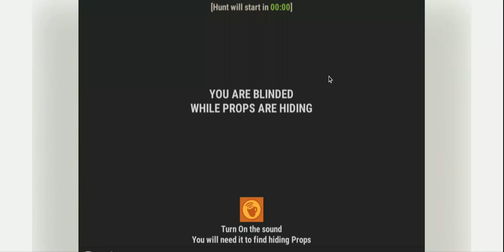Hide online part 2